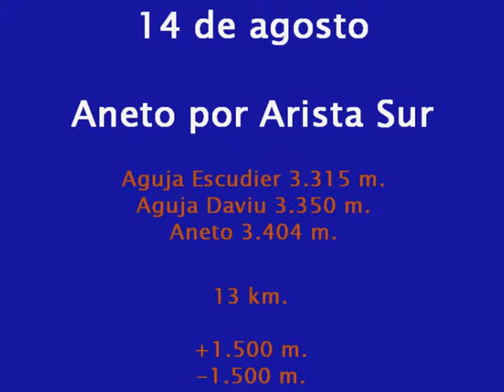Aneto por Arista Sur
Ascensión desde el Valle de Vallibierna al Aneto por su Arista Sur